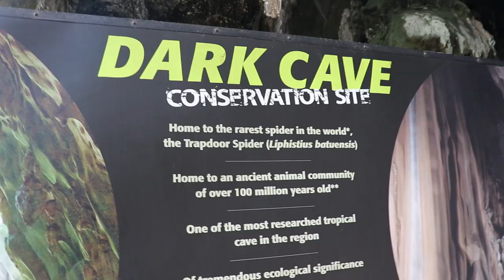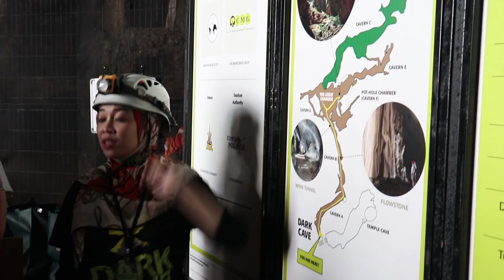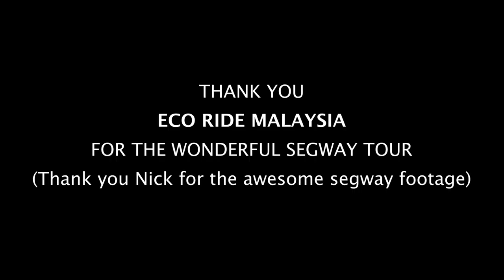Segway Ride in Kuala Lumpur, Lake Gardens, Twin Towers | Malaysia Ep 4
It's my first day in Kuala Lumpur and today I take a segway tour through the Lake Gardens in the centre of the city. After that I visit the Batu Caves and explore the dark cave there. Later in the evening I visit the KLCC area in the Free GoKL buses to see the Petronas Twin Towers.

Vlog 31 of many. Malaysia Episode 4

Gear I use and recommend:
Primary Camera
Action Camera
SD Card
Micro SD Card
Apple iPhone 5S (Get the latest model. iPhone cameras are brilliant)